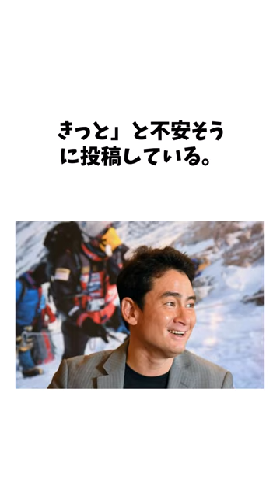野口健 の面白エピソード集